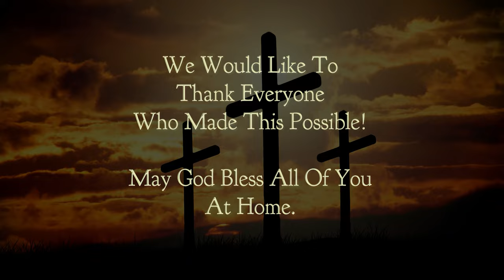Chetwynd Christian Minstries: Donovan Dminyatz